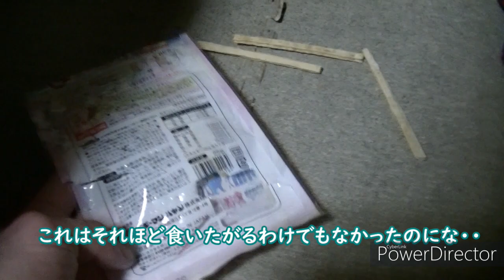初めてマタタビ食らう！どうなる？猫さん【侵入した野良仔猫】～家猫修行中～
欲求不満なのかこの頃落ち着きのない猫さん。
目を離した隙にマタタビパウダーの入った袋をかじり始めて・・

BGM素材⇒DOVA-SYNDROME「ぽぽぽぽ 」written by とぼそ・・など